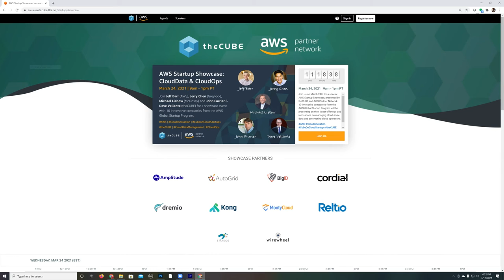CoC Virtual Events Annoucement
Cube on Cloud